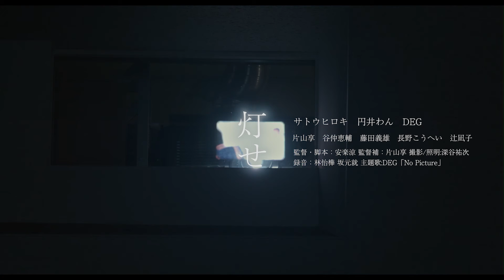【映画DB】「灯せ」予告編（監督：安楽涼 ）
「追い風」など監督・俳優として活動する安楽涼が、新型コロナウィルス感染拡大に伴う緊急事態宣言下を生きる表現者たちを映す短編。緊急事態宣言の影響で活動の場を失っていった映画監督、舞台役者、ラッパーの3人は、これ以上光を消させまいと歩んでいく。出演は、「此処に住むの素敵」「追い風」のサトウヒロキ、「コントラ KONTORA」の円井わん、「追い風」にも出演したラッパーのDEGほか。2021年8月14日に池袋シネマ・ロサにて一日限定上映後、同年12月25日～30日に本公開。

監督：安楽涼
出演：サトウヒロキ
劇場公開日：2021/12/25
(C)すねかじりSTUDIO